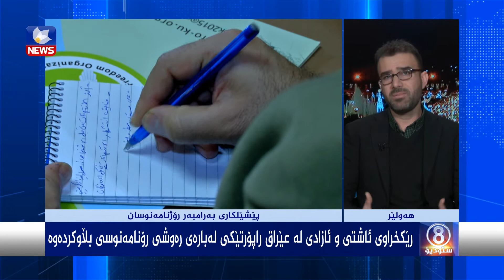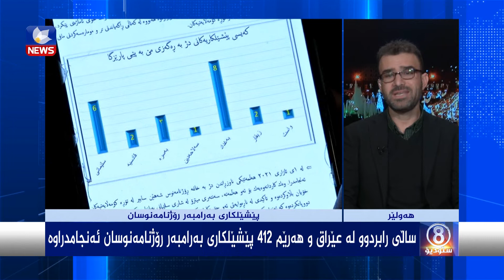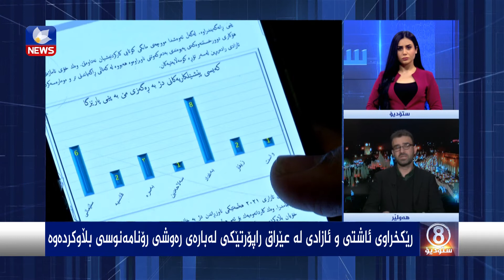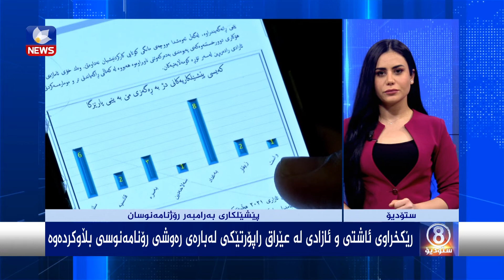رێكخراوی ئاشتی وئازادی لە عێراق ڕاپۆرتێكی لەبارەی ڕەوشی رۆژنامەنووسان بڵاوكردەوە